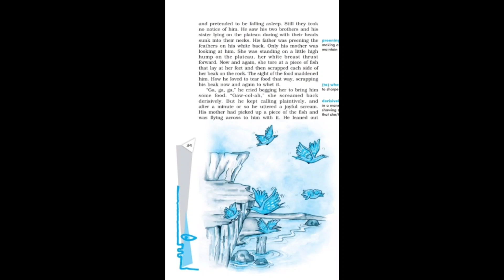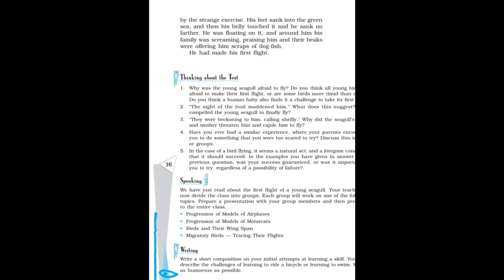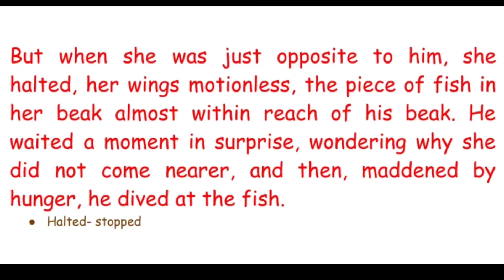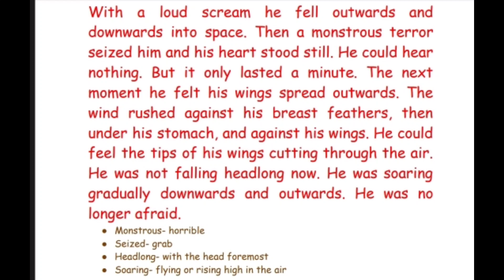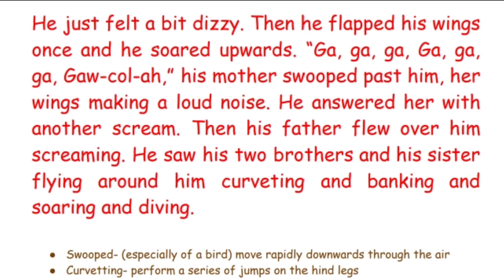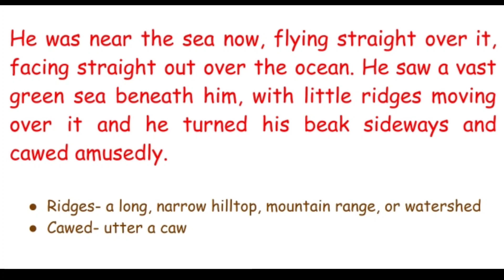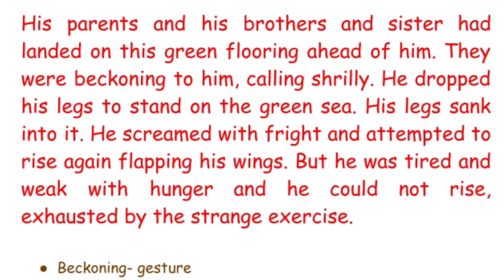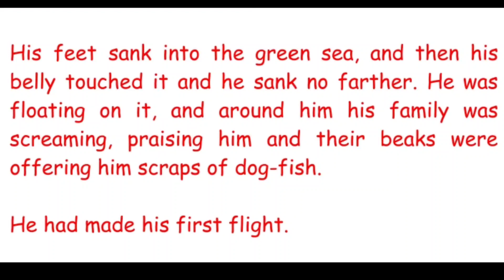His First Flight - A Bilingual Explanation Part 2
CBSE Class 10th English Literature (Prose)